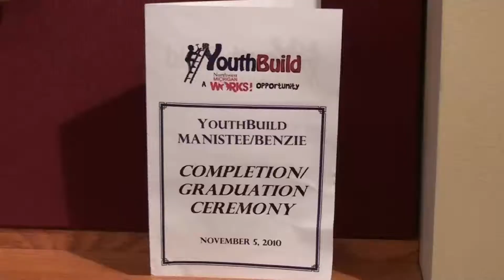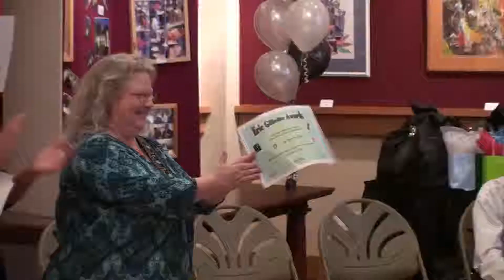YouthBuild Manistee 2010 Completion Ceremony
Thirteen students from the Manistee site of YouthBuild Northwest participated in a Completion/Graduation Ceremony. Watch the video to see highlights of the ceremony and to hear what completing the program
means to the students.